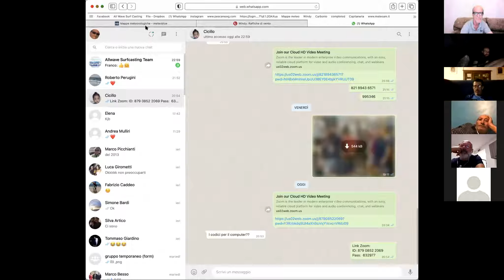Perturbazioni estive e shark fishing mediterraneo.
analisi delle condizioni estive e cosa possiamo fare per vivere un sogno.